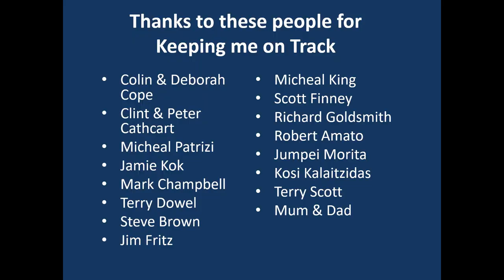Hugh Barter Racing Day 1 Practice Pit Action AKC Rnd 1 2020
Hugh Barter in 2020 Karting in KA2

2020 SP TOOLS AUSTRALIAN KART CHAMPIONSHIP presented by Castrol EDGE

Round 1 – February 28 – March 1 – The Bend Motorsport Park, SA

UP&GO
Trydel
Carroll Goldsmith Lawyers
Xenon Technologies
MIR Australia
Panta Australia
Reevu
inurZONE
888Property Group
Jim Fritz
Cambox Meca
Chauffeur City